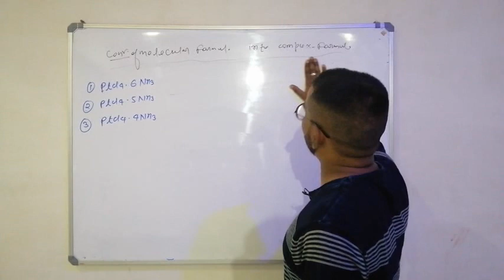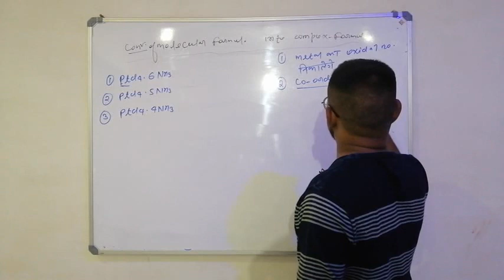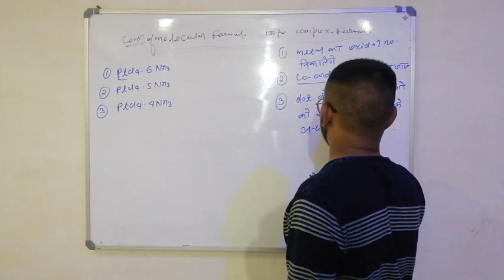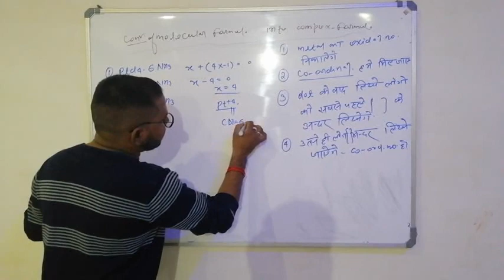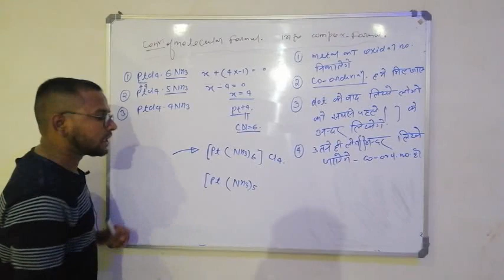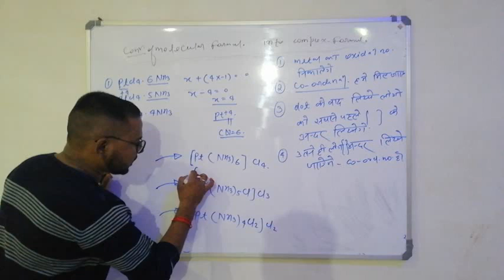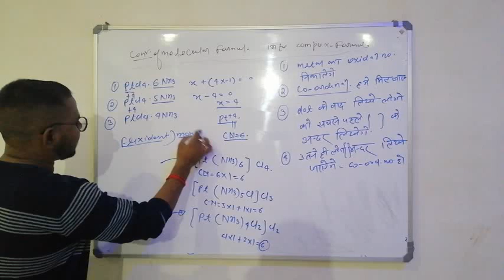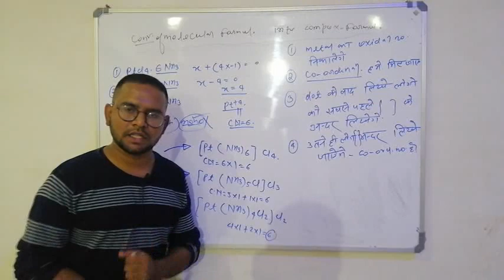PART-3#CO_ORDINATION COMPOUND#CONVERSION OF MOLECULAR FOTMULA INTO COMPLEX FORMULA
Presented By Intelligence career inst.at Hazrat ganj lko
LECTURE TAKEN BY DR INTEKHAB HAIDER MBBS FROM ERAS LKO MEDICAL COLLEGE